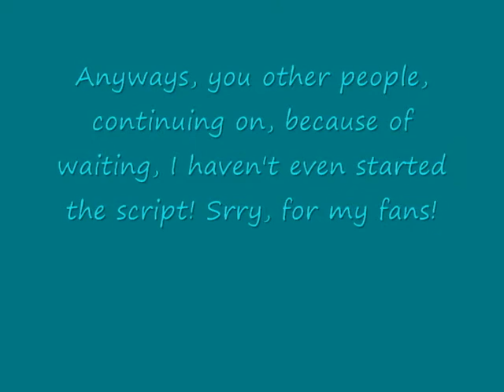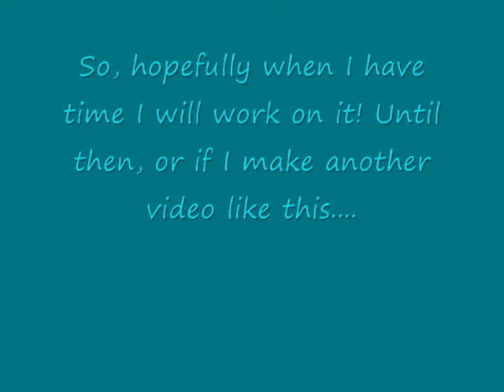INFO ON VIDEO MAKING, CHARACTER INFO, AND PT 3!!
Everything in the video. I REALLY need your info, Krisvangendt! Please get it to me, ASAP! Hope to gt to it soon
                      Jamie :)